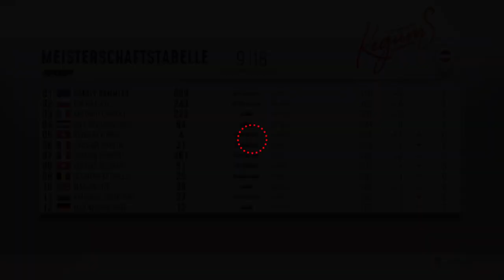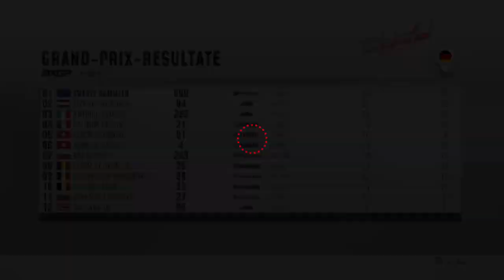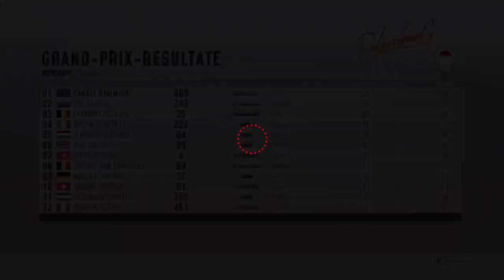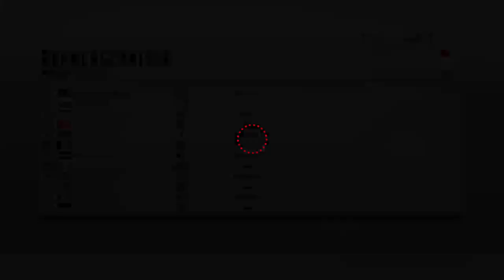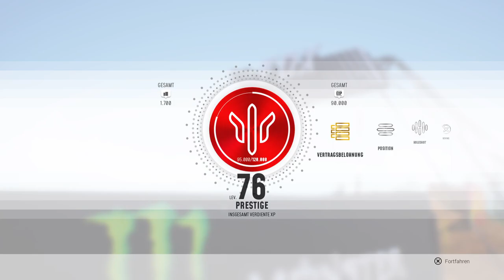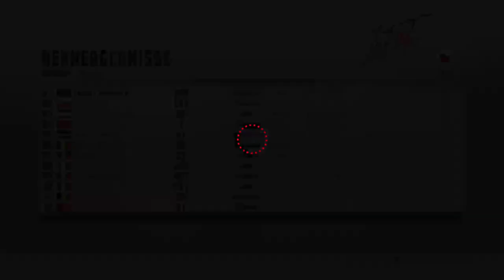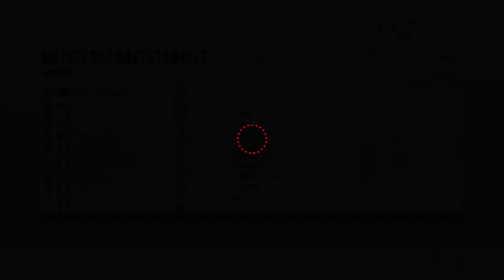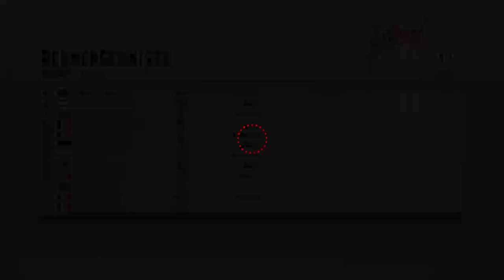Muddi auf Moped 🤪🏆